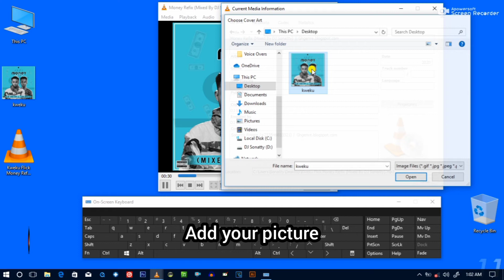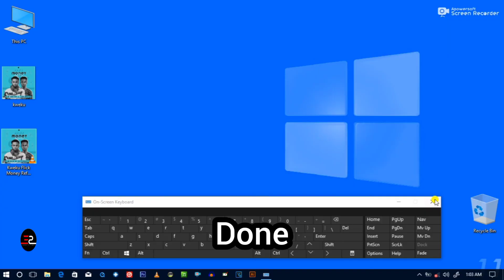How to add image to your Music or mp3 file using VLC player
This is a video of how to add cover art to your music using a VLC player